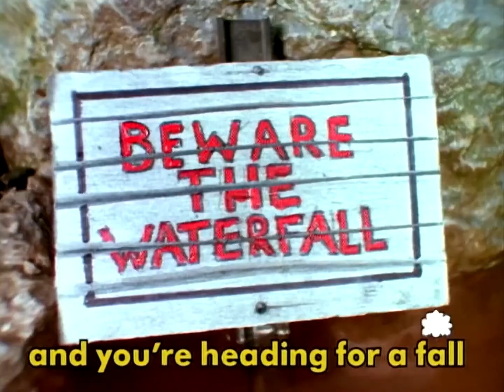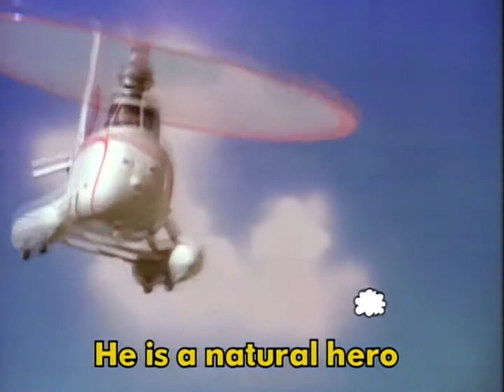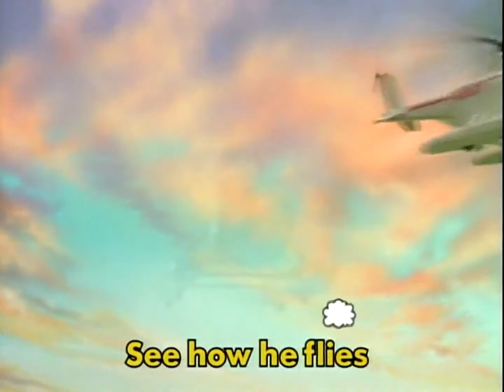Harold the Helicopter (Instrumental)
Alright, I finished the last of the instrumentals I really wanted to do.